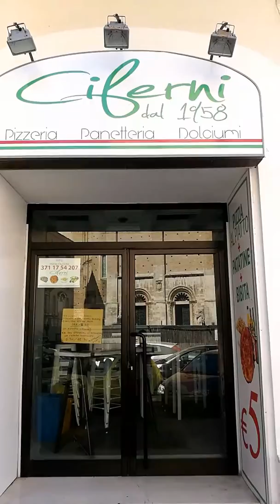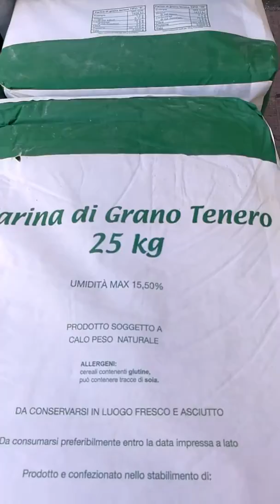Italia chieti provincia ch